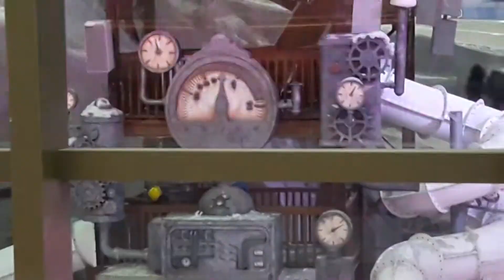Mall of Egypt-Ski Egypt 2/2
Ski Egypt is one of the snowiest cities in the world located inside a mall called Mall of Egypt. Ski Egypt is one of the two snow cities in the Middle East, the first is Ski Emirates and the second is Ski Egypt. Ski Egypt is one of the largest and most luxurious cities and entertainment venues in the Middle East and the entire continent of Africa, where it is a complete snowy city integrated temperature below zero. Ski Egypt has a lot of recreational activities where you can enjoy skiing on ice or playing with penguins or have a hot drink inside or you can take training courses on the skiing inside.

 For better resolution, Watch it in FULL HD 1080p.